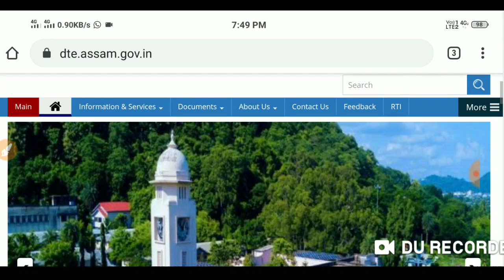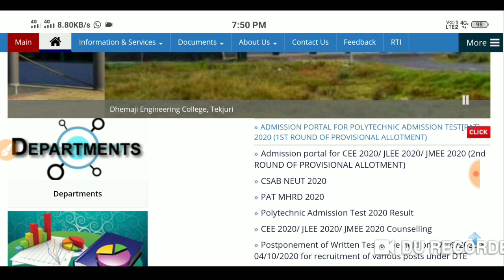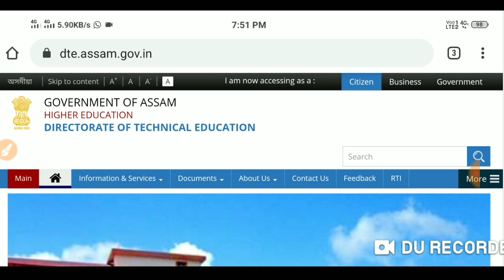polytechnic 3rd Counselling // When Come PAT 3rd Counselling Allotment // when come New notice